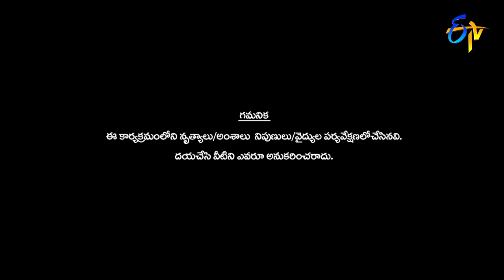Funny Joke | Dhee 14 | The Dancing Icon | 19th October 2022 | ETV Telugu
Pradeep along with Aadi, Akhil, Swetha Naidu and Nayani Pavani set the stage into a burst of laughter with their satirical comments.